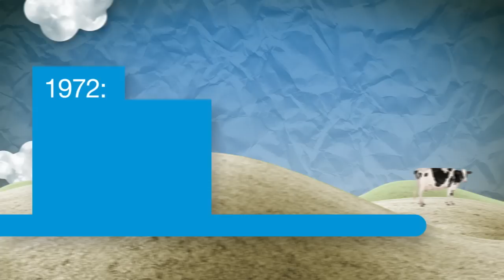Discover Danone in 3 minutes!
Danone is a Fortune 500 company and one of the most successful healthy food companies in the world. Its mission is to bring health through food to as many people as possible. This is the mission of Danone that guides our 1.850 "Danoners" in the Netherlands and more than 100.000 worldwide on an everyday basis. We are convinced that Danone has "something special inside". Our diverse business divisions and functions offer you a vast variety of career opportunities in a dynamic environment.

We have something special inside, do you?